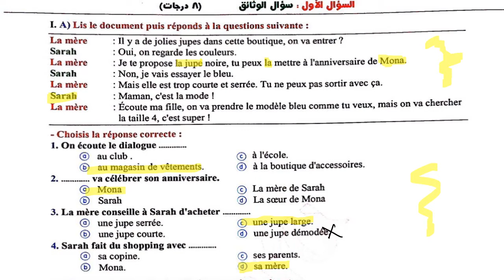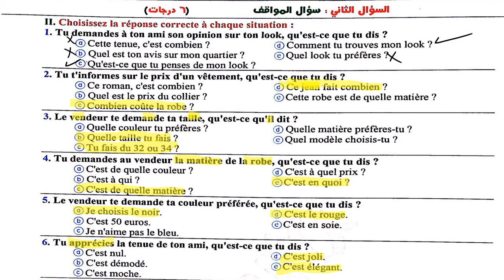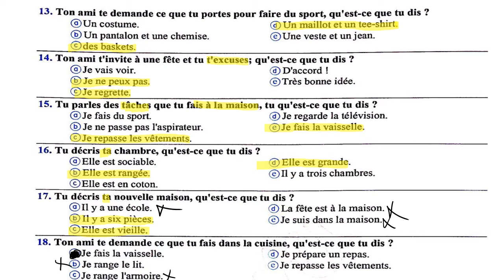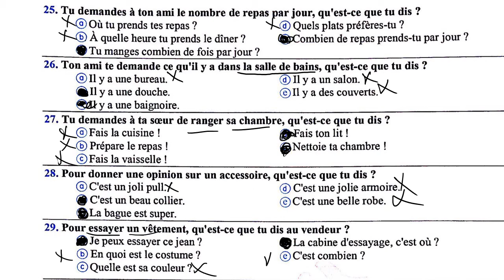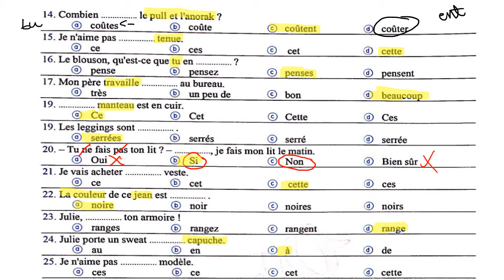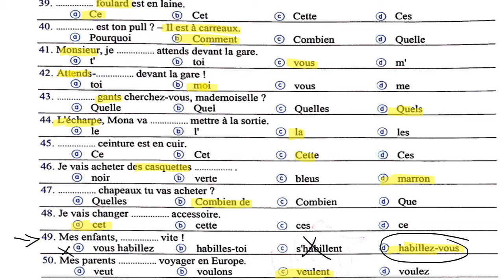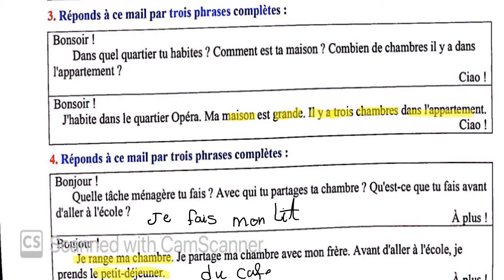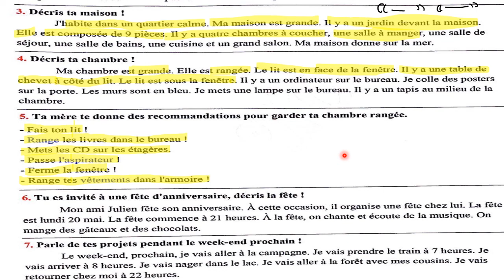حل 5 ورقات لن يخرج عنهم امتحان اللغة الفرنسية